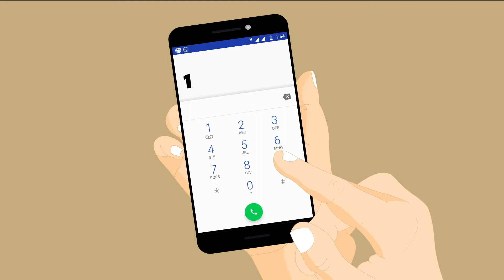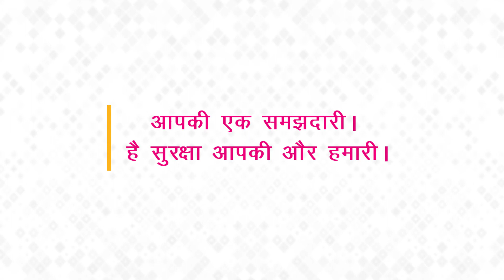बिजली द्वारा लगने वाली आग से बचाव (अग्निशमन विभाग, उत्तर प्रदेश)